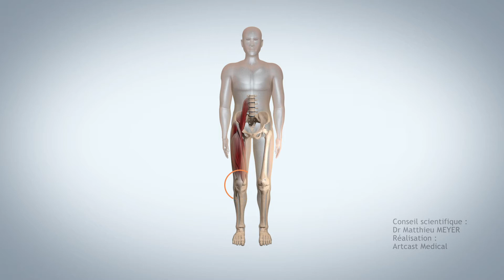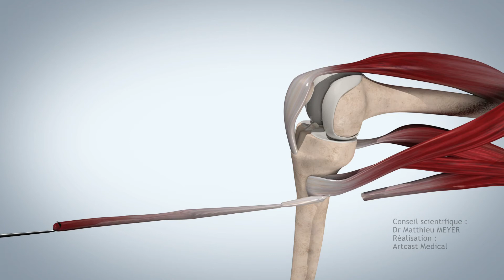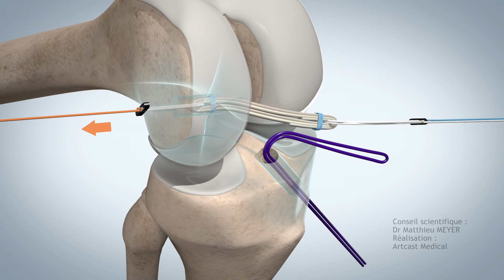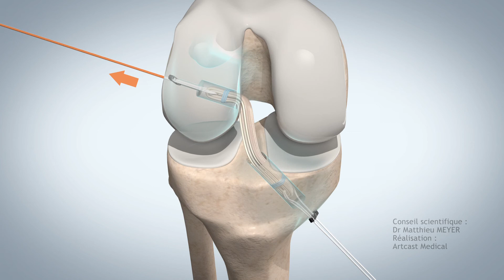ARTHROSCOPIC ACL RECONSTRUCTION (ST4 PROCEDURE) - DR MATTHIEU MEYER - PARIS, FRANCE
Anterior cruciate ligament rupture results in knee instability or the premature wear of the menisci, a potential source of early osteoarthritis in young patients. Arthroscopic reconstruction of the anterior cruciate ligament using a short graft of the semitendinosus tendon (4-strand semitendinosus autograft) is a reliable, proven method for stabilising the knee and enabling a return to the same level of sports activity as before. This technique has the advantage of using only one tendon with excellent mechanical strength and very low donor site morbidity.